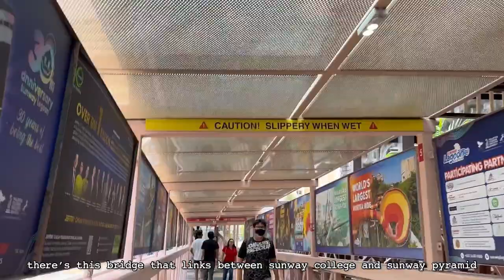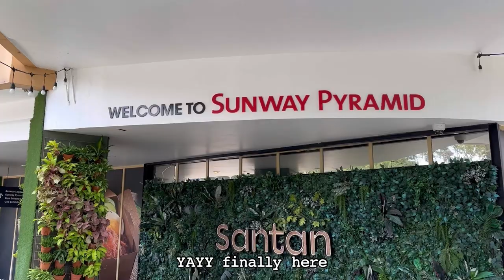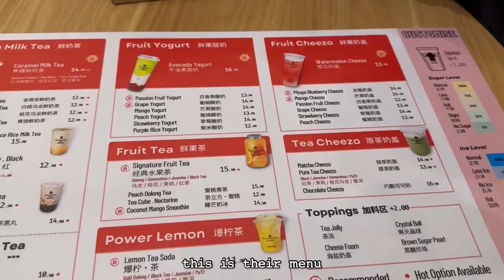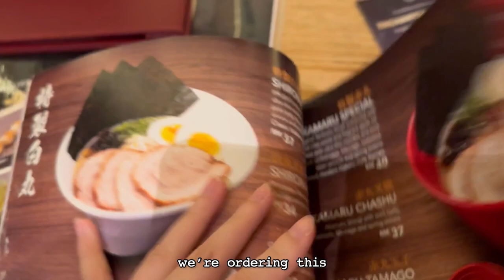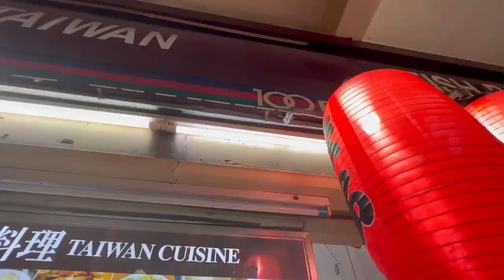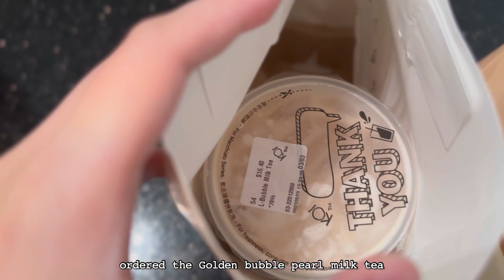*REALISTIC* college vlog📓🧁 studying, strawberry bingsu🍧🍓 blind box🎁 what i eat as a college student🥐